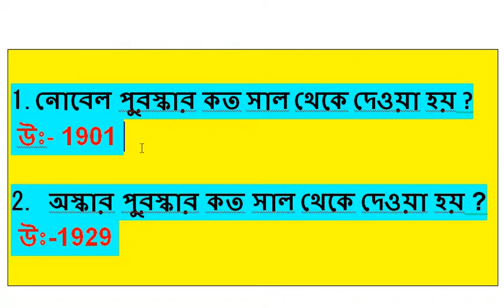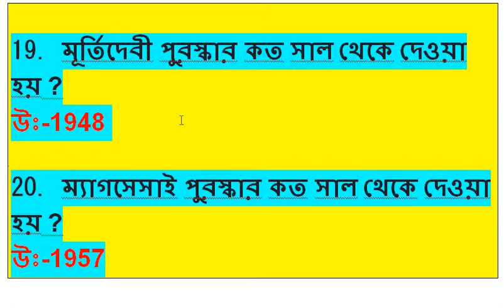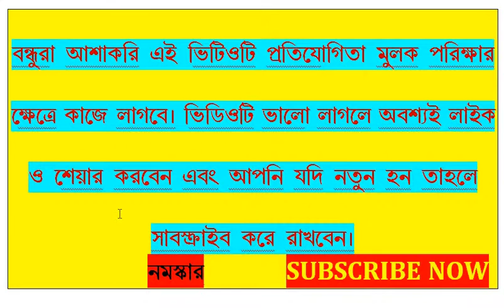The beginning of the award is the period/বিভিন্ন পুরস্কারের সূচনা কাল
This video The beginning of the award is the period/বিভিন্ন পুরস্কারের সূচনা কাল/railway group d and alp/WBCS/PSC/COMPUTER / All Competition Examination/ beginning of the award Saq General Knowles  -2018